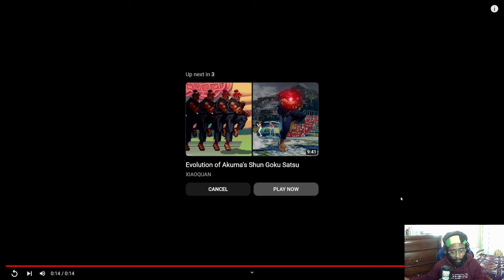This Akuma is NASTY!!! | SF6 Akuma Trailer Reaction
So Akuma is getting closer and closer to making his way into the streets of Street Fighter 6 and it's gonna be the most insane matchups to get used to. Akuma is usually an very offense heavy character and it looks like that's not changing with 6, and I can't wait to check him out, in this video we're gonna be checking out a small bit of his moveset, I hope you guys enjoy the vid!